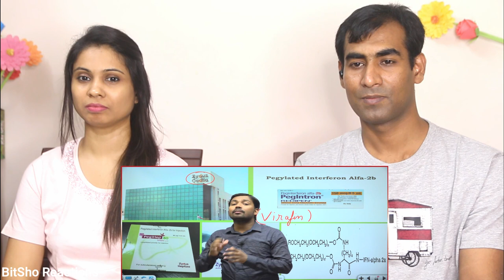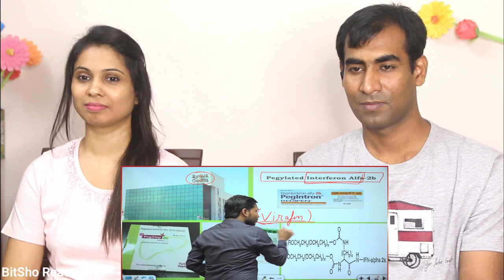Bangladeshi Reaction To Oxygen Crisis in India | Virafin | Nasal Spray Covid-19 | Green Corridor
Hey Friends, Here is our Reaction to Oxygen Crisis in India | Virafin | Nasal Spray Covid-19 | Green Corridor | Covid-19 Medicine
Original Video Credit
Channel : Khan GS Research Centre